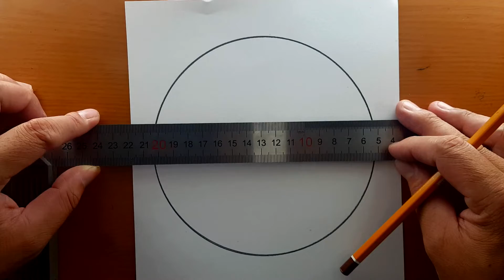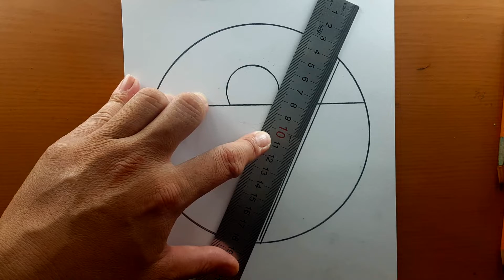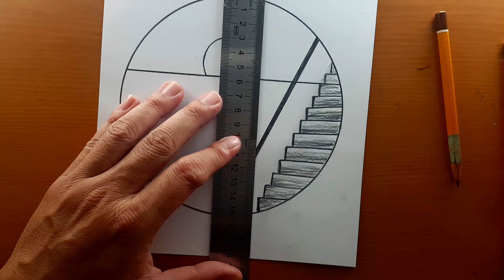Disegno del paesaggio marino - Disegni matita facili - Disegno del paesaggio marino passo dopo passo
Music
1.Song: Tobjan - Memories